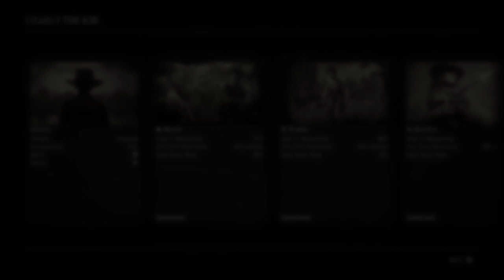Red Dead Redemption 2